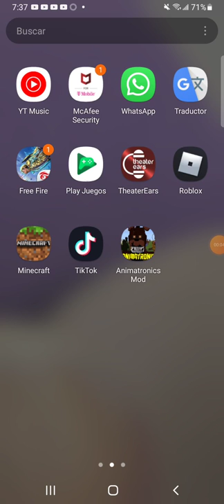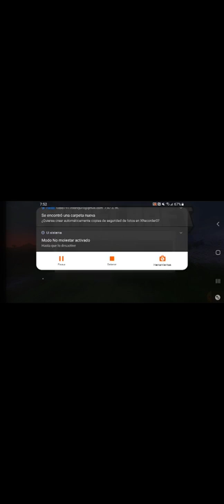survival con mi primo en minecraft